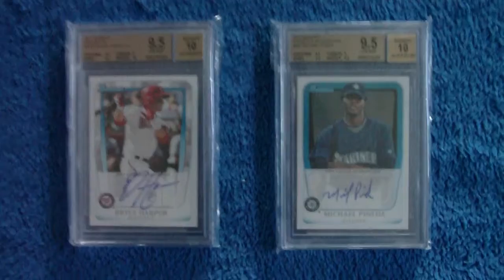BRYCE HARPER BGS 9.5 10 AUTO FOR SALE PM WITH QUESTIONS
CARDS FOR SALE